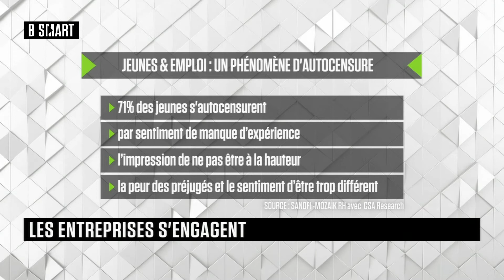SMART JOB - Les entreprises s’engagent du mardi 15 février 2022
Mardi 15 février 2022, SMART JOB reçoit Florence Cauvet (DRH, Sanofi France)